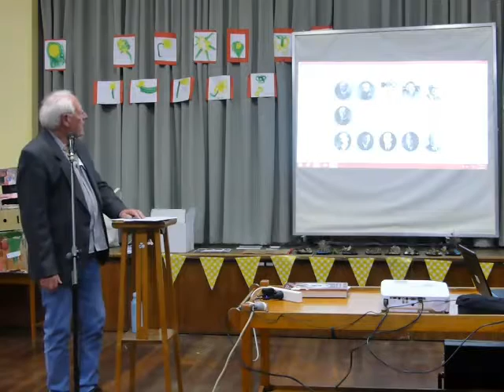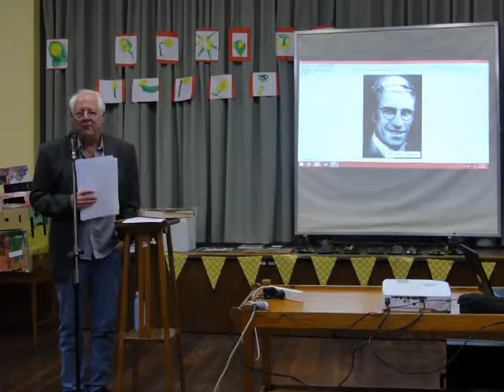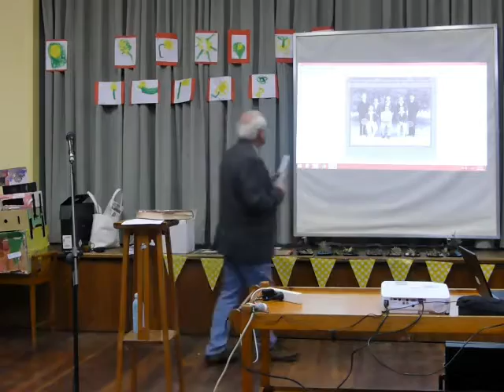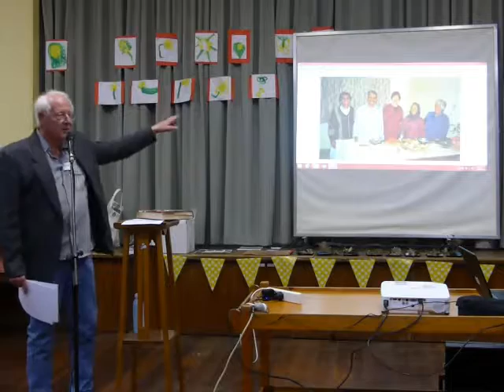Tom Mann Roseworthy College.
Tom Mann gives a talk on Roseworthy College.